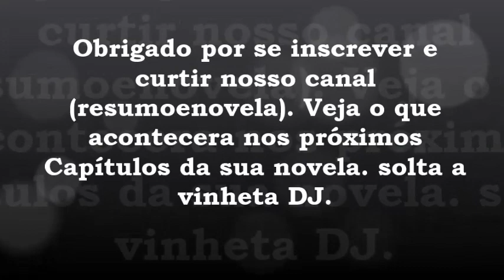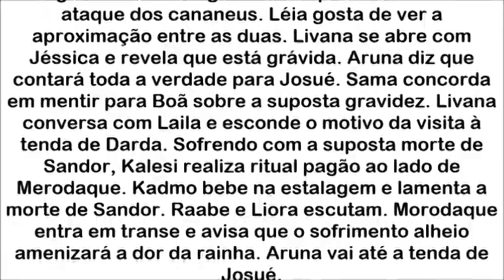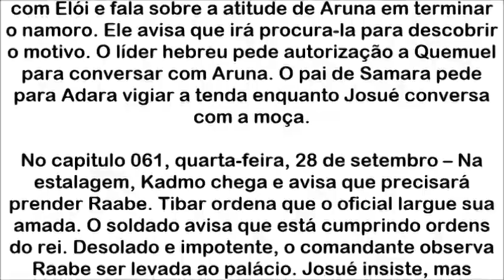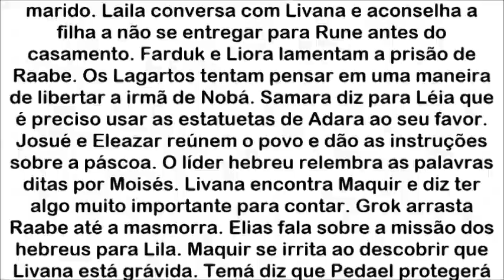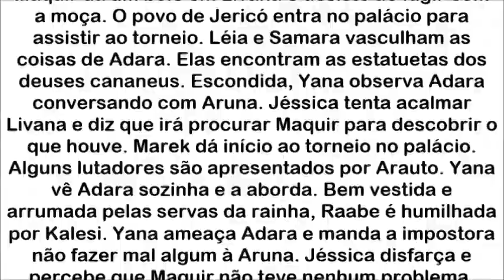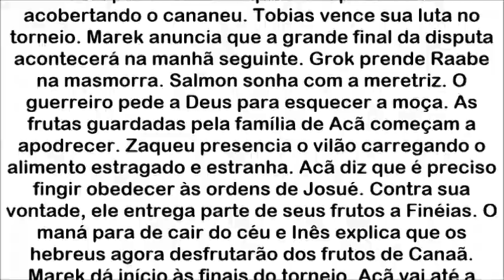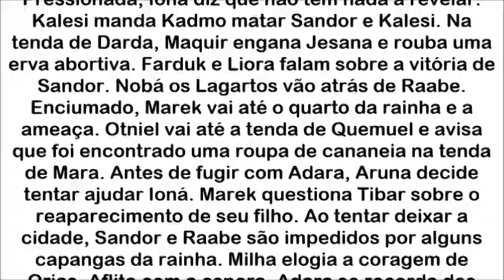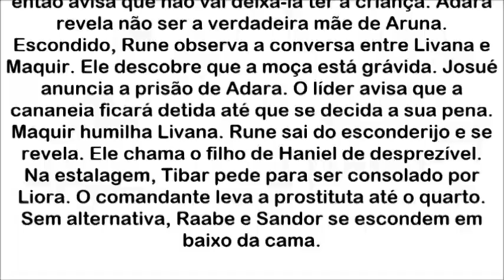📺 A Terra Prometida 26/09/2016 à 30/09/2016